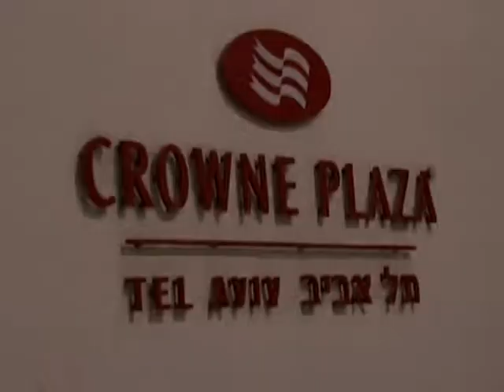Crowne Plaza Tel Aviv